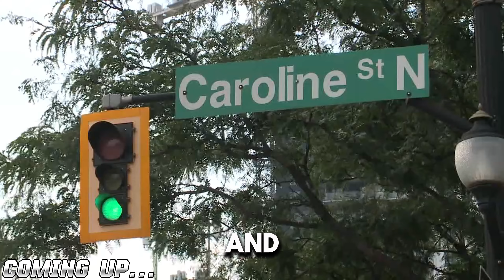I Investigated The Gun Violence Capital of Canada￼..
The Gun Violence Capital of Canada...
Wuz Goodie! Welcome to Dimani's channel I have a passion for making relatable and entertaining video content. I produce a variety of entertaining material on this channel that is suitable for a wide range of audiences. I look forward to creating a lot more entertaining videos for you guys!

plenty more on the way